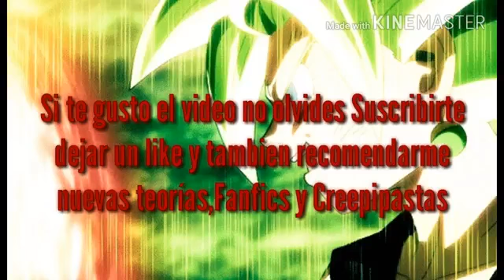[Fanfic]:¿Y si Karoll y Goku eran Enviados juntos a la Tierra?-(Pt1)…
Mis Canales Recomendados :3